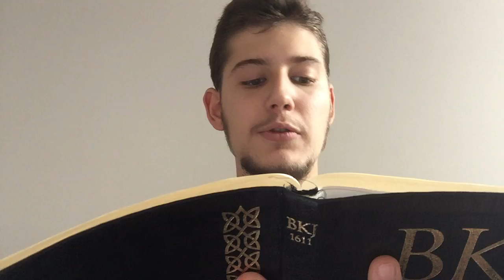Os Santos e a Espada de Dois Gumes. (Salmo 58)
-Salmo 58
-Apocalipse 20
-Salmo 149

PECADO:
Romanos 3:23
Eclesiastes 7:20
Tiago 2:10-11
Isaías 64:6
Romanos 6:23
Apocalipse 21:7-8
FÉ:
João 3:16-18
João 3:36
João 5:24
Efésios 2:8-9
Romanos 11:5-6
Romanos 4:1-8
Mateus 5:17-19
Colossenses 2:10-14
Gálatas 2:16
VIDA ETERNA:
1 João 5:7-13
Tito 1:1-2
Tito 3:4-7
Mateus 7:21-23
João 6:39-40
Naum 1:7